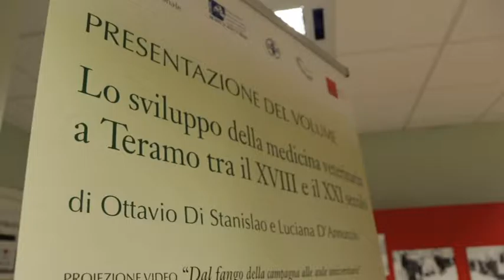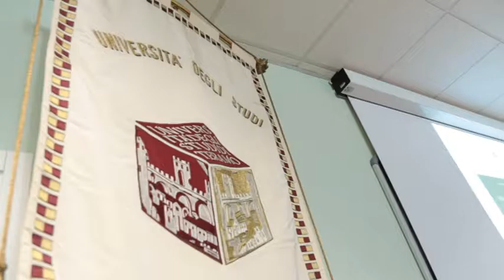Storia della veterinaria teramana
Teramo vanta una grande tradizione nell’ambito della medicina veterinaria, un’eccellenza già dal 1700. La storia di questa specialità medica è raccontata in un volume che è stato presentato questa mattina nell’aula convegni dell’ospedale veterinario universitario di Piano D’Accio. La pubblicazione è stata  sostenuta dalla vice presidenza della Regione Abruzzo